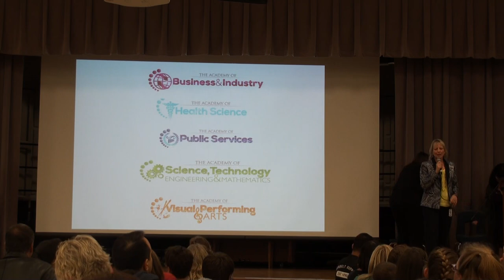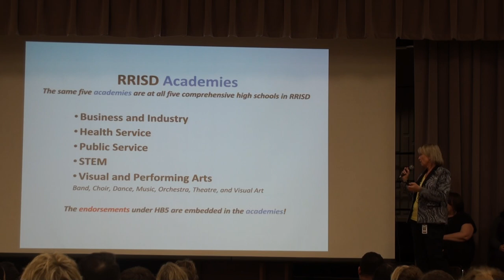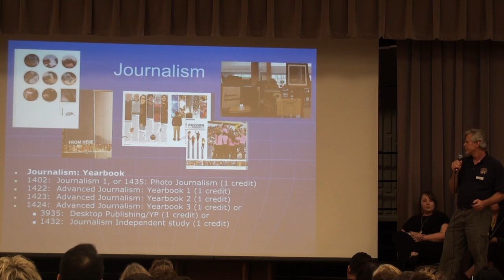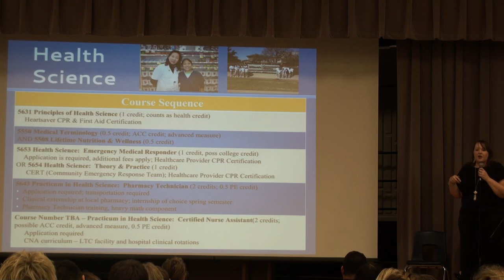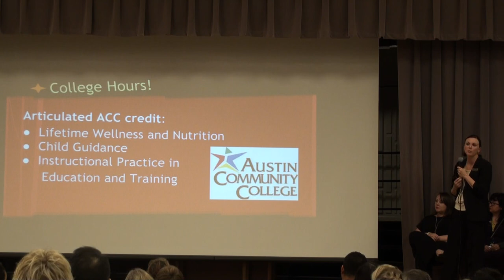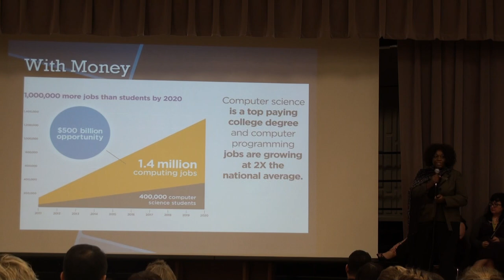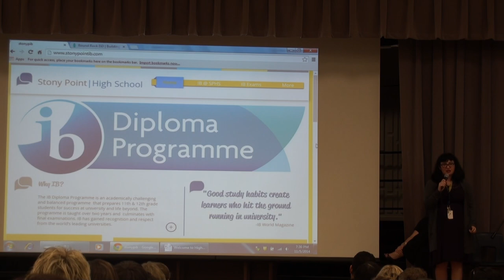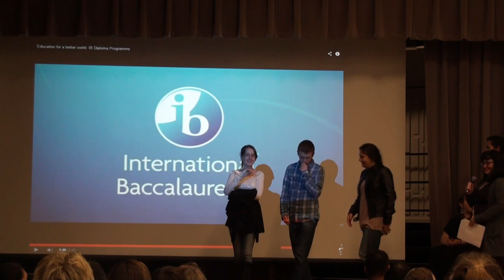High School 101 Presentation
The purpose of High School 101 MS-HS transition program is to provide 9th graders and their parents an overview of the high school experience.